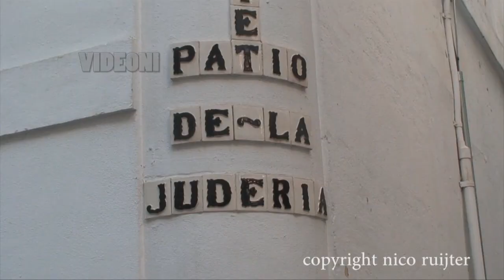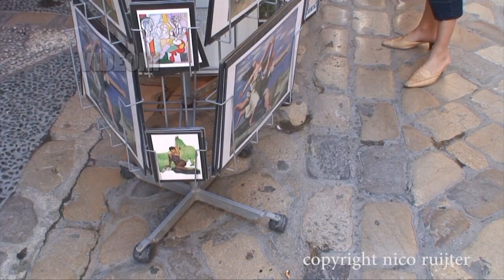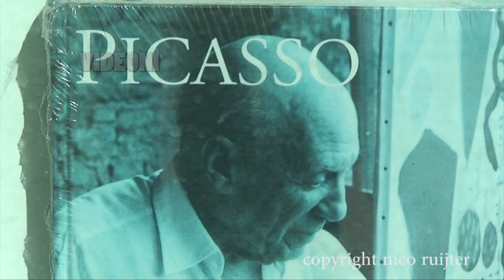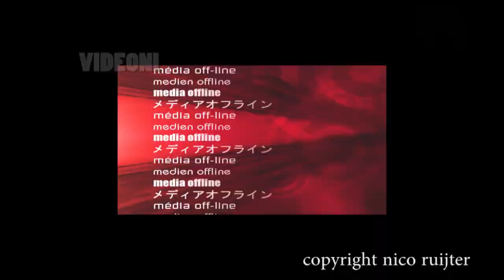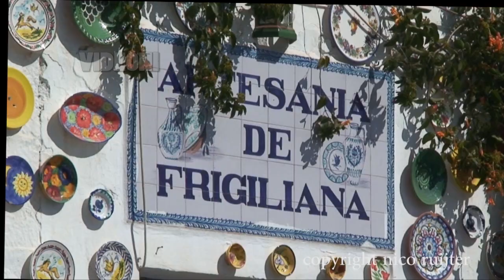Andalucia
Andalusia  is an autonomous community of Spain and recognized as a nationality in the preamble of its new autonomy statute. It is the most populous (8,370,975 inhabitants in 2010) and the second largest, in terms of land area, of the 17 autonomous communities of the Kingdom of Spain. Its capital and largest city is Seville.The region is divided into eight provinces: Huelva, Seville, Cádiz, Córdoba, Málaga, Jaén, Granada and Almería.

Andalusia is in the south of the Iberian peninsula, immediately south of the autonomous communities of Extremadura and Castile-La Mancha; west of the autonomous community of Murcia and the Mediterranean Sea; east of Portugal and the Atlantic Ocean; and north of the Mediterranean Sea and the Strait of Gibraltar, which separates Spain from Morocco, and the Atlantic Ocean. The small British overseas territory of Gibraltar shares a three-quarter-mile land border with the Andalusian province of Cádiz at the eastern end of the Strait of Gibraltar.

Andalusia has three major geographic subregions. In the north, the mountainous Sierra Morena separates Andalusia from the plains of Extremadura and Castile-La Mancha on Spain's Meseta Central. South of that, one can distinguish Upper Andalusia, generally the Baetic System, from Lower Andalusia with its Baetic Depression of the valley of the Guadalquivir.

The name Andalusia traces back to the Arabic language Al-Andalus. As well as Muslim and Romani influences, the region's history and culture have been influenced by the earlier Iberians, Carthaginians, Greeks, Romans, Vandals, Visigoths, all of whom preceded the Muslims, as well as the Castilian and other Christian North Iberian nationalities who conquered and repopulated the area in the latter phases of the Reconquista. There was also a relatively large Sephardic Jewish presence.

Since the Industrial Revolution, Andalusia has been an economically poor region in comparison with the rest of Spain and the European Union at large. However, the growth of the community especially in the sectors of industry and services was above average in Spain and higher than many communities in the eurozone. The region has, however, a rich culture and a strong cultural identity. Many cultural phenomena that are seen internationally as distinctively Spanish are largely or entirely Andalusian in origin. These include flamenco, bullfighting, and certain Moorish-influenced architectural styles.